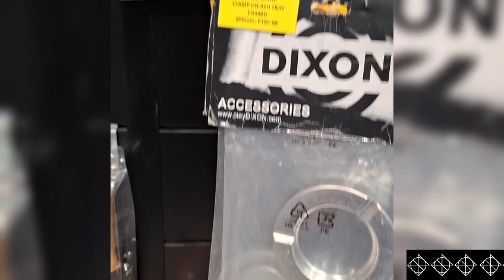Dixon Drums Spark Poplar series Promotion at Lee Gold Music Port Elizabeth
Here's a short video clip demonstrating the Dixon Spark Poplar drums at Lee Gold Music in Port Elizabeth, South Africa 🇿🇦
In one of the clips myself, Derrick Badenhorst, my son Liaan Badenhorst aka Parkourtexas and a sales consultant from the shop, played a spontaneous cover by one if John Mayer's songs. This was to promote the Dixon Drums brand while customers get a chance to hear the Dixon Spark Poplar drums live.